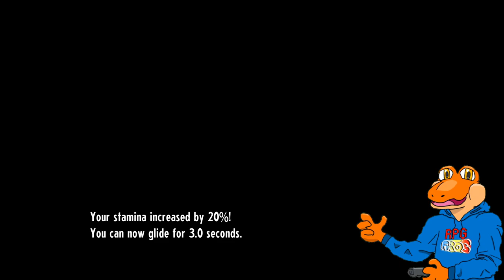Become Monster and Battle it out! - Cassette Beast Full Demo